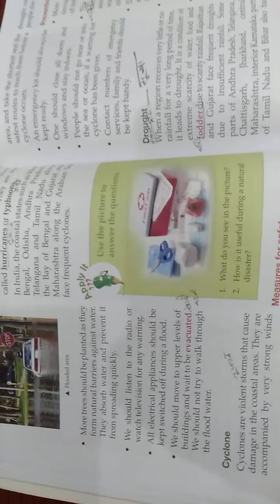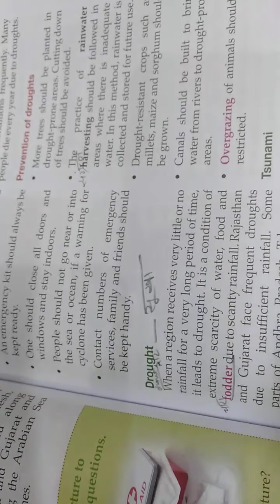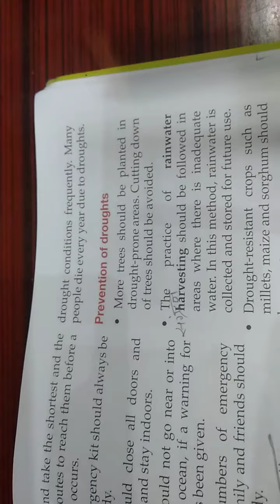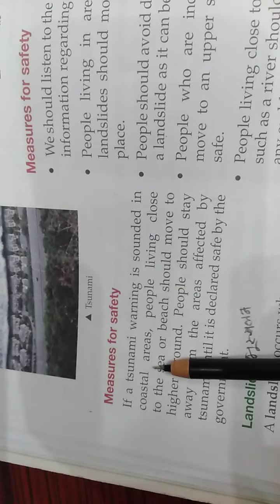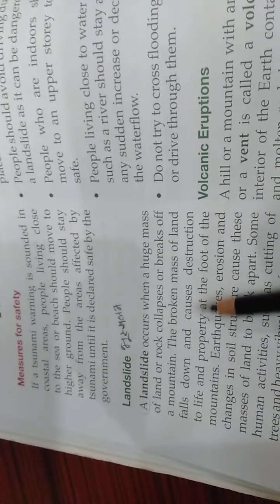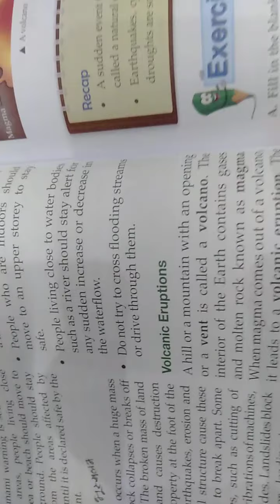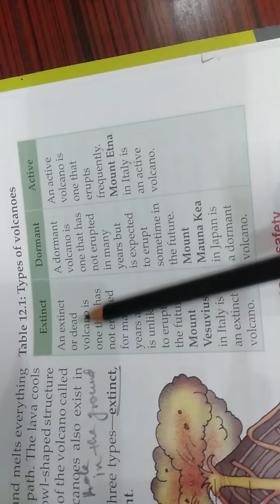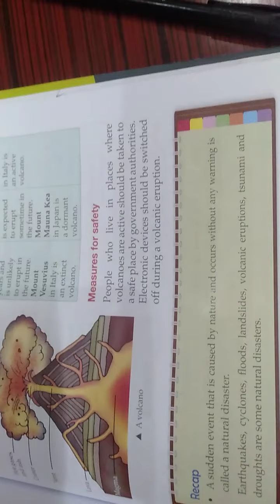Class 5 S.st. L-12 NATURAL DISASTER (part-2)